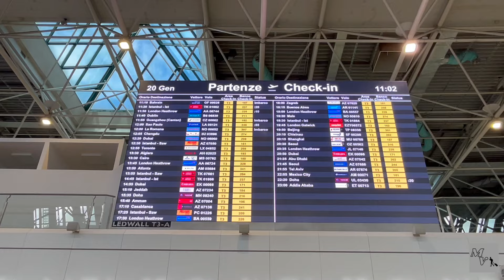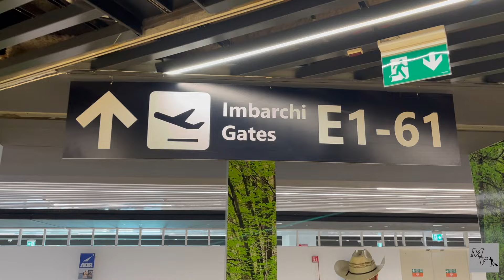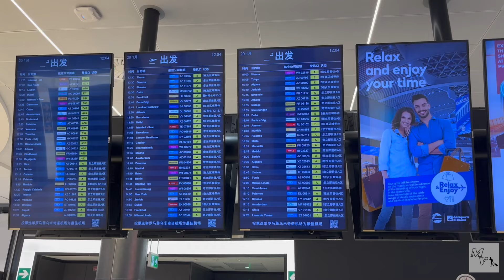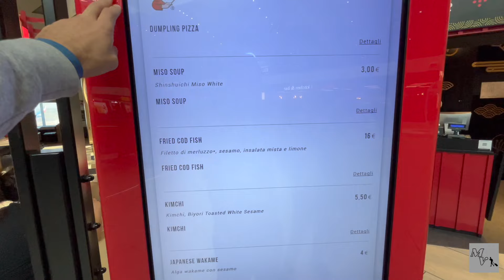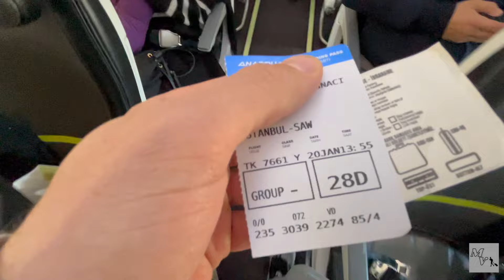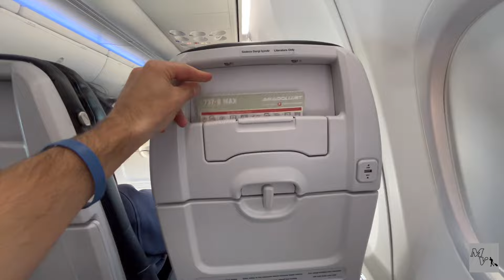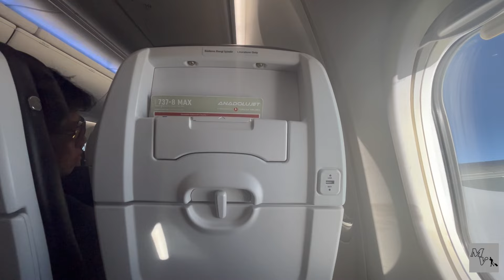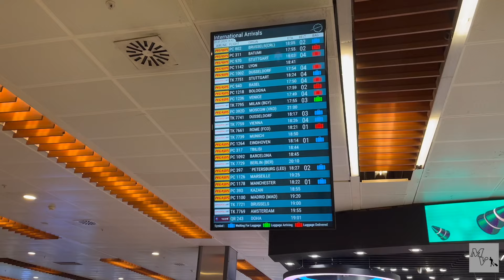VUELO en el TEMIBLE [Boeing 737-8 MAX] de Roma a Estambul ✈️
Video de mi vuelo desde Roma Italia aeropuerto leonardo da vinci (fiumicino) hasta Estambul Turquía Aeropuerto Sabiha Gokcen (lado asiático de estambul) De la aerolínea Anadolujet (franquicia de Turkish Airlines)
En el TEMIBLE Avión BOEING 737-8 MAX